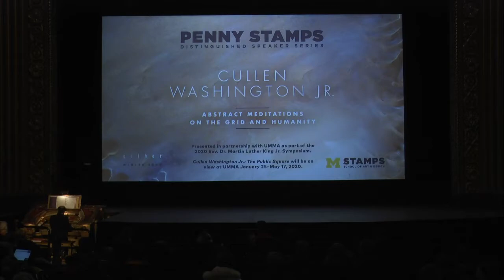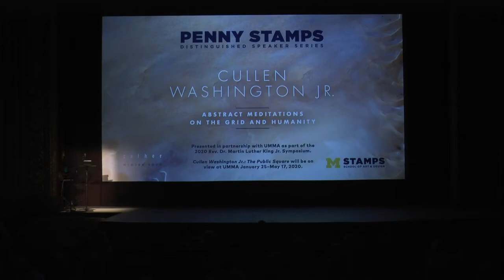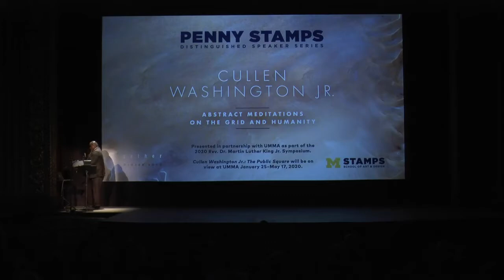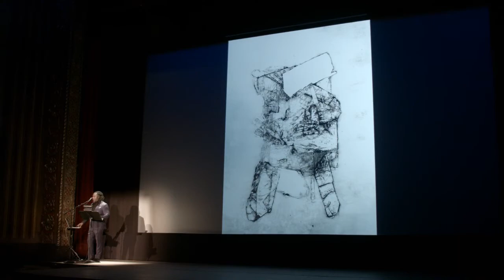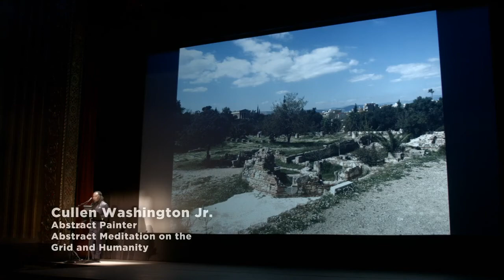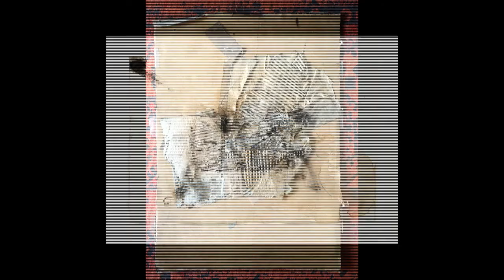Cullen Washington Jr.: Abstract Meditations on the Grid and Humanity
Cullen Washington Jr.’s work offers meditations on human interconnectivity and “the universal framework that undergirds all things.” Fusing seemingly disparate concepts via the connective tissues of mixed media, Washington uses nonrepresentational abstraction to understand order, chaos, social relationships, and other natural phenomena. The work takes audiences on a vibrant journey through and with materiality — a concerted and haptic interplay between gestures of painting and drawing and the modes of reproduction. In the exhibition Cullen Washington Jr.: The Public Square,his most recent series, Agoras, explores the “agora” — the ancient Greek public space — as a central "gathering place" for activated assembly that functions as the heart of the commercial, spiritual, and political life in the city, where the displaced can find a place. Washington’s work is in the collection of the Metropolitan Museum of Art in New York City and has been exhibited at the Queens Museum in New York, the Saatchi Gallery in London, and the Studio Museum in Harlem. He has been an artist in residence at Skowhegan School of Painting & Sculpture in Maine, the Studio Museum in Harlem, the Yaddo artists’ community in New York, and the Joan Mitchell Foundation. He has also received a Joan Mitchell Foundation Award.

Cullen Washington Jr.: The Public Square will be on view at UMMA January 25–May 17, 2020.

Lead support for the UMMA exhibition Cullen Washington Jr.: The Public Square is provided by the University of Michigan Office of the Provost, Michigan Medicine, and the Institute for the Humanities. Additional generous support is provided by the Department of the History of Art.